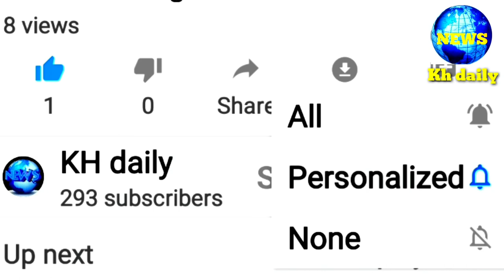ទីបំផុតលោកព្រាប សុវត្ថិ ចេញបកស្រាយផ្ទាល់មុខប្រជាជនរឿងដែលចោទថា(វាស់ដីបាញ់គ្នា)